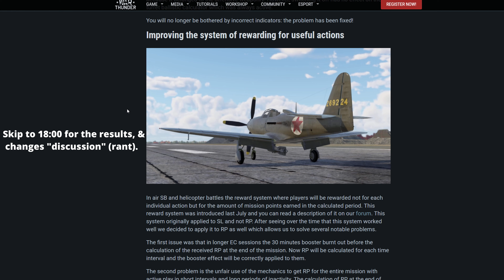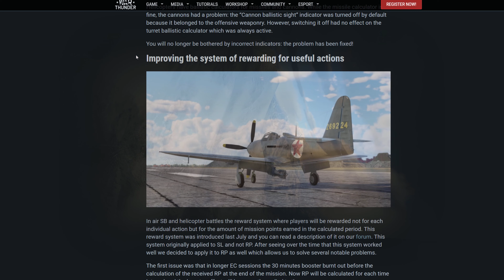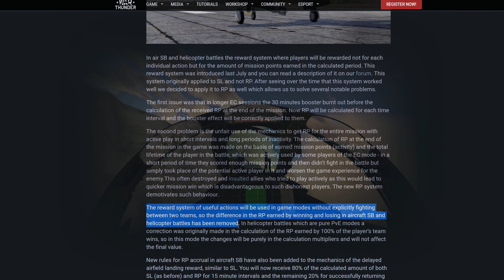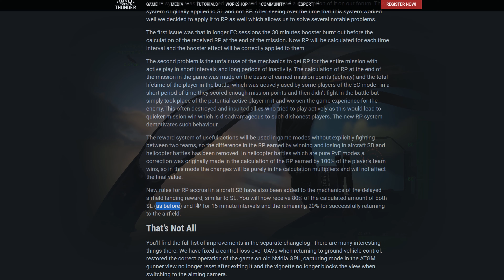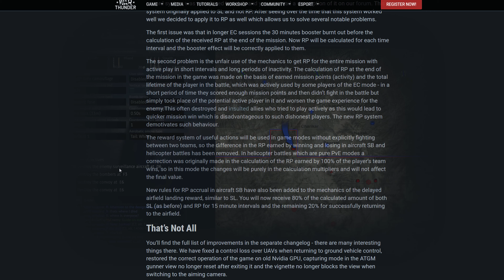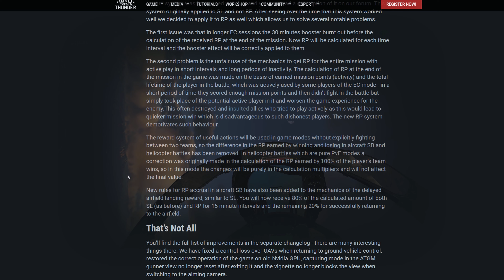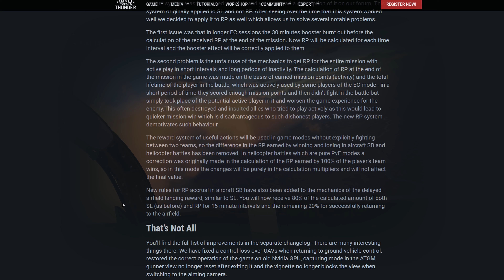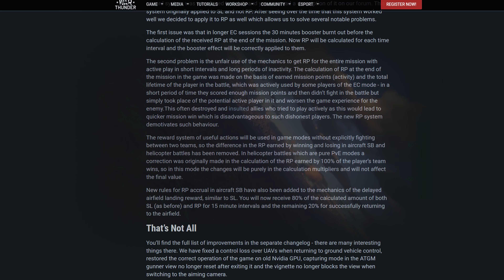Phantom 2-Ship Highlights & RP “Discussion” (Rant) || WarThunder Sim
It’s been a long while since I made one of these wingman live comms videos in WarThunder, I’d forgotten how fun it can be.

Unfortunately this time the motivation was to see how heavily borked game rewards have become since a recent update to how the research point accrual system works in sim EC battles.

It’s not great news I’m afraid…

00:00: Intro - Canopy bug and OP SPAA
01:58: RP Changes? Just a heads up we’ll cover it at the end
02:36: Coordinated 2-Ship Highlights with live comms
18:00: Delving into my take on the RP accrual adjustment

PC Specs:
GPU: GeForce RTX 2070 SUPER
CPU: AMD Ryzen 7 3700X 8-Core Processor
Memory: 32 GB RAM
Resolution: 2560 x 1440, 75Hz

Warthog HOTAS
TrackIR5
TFRP T.Flight pedals